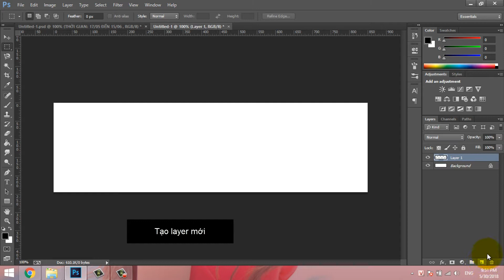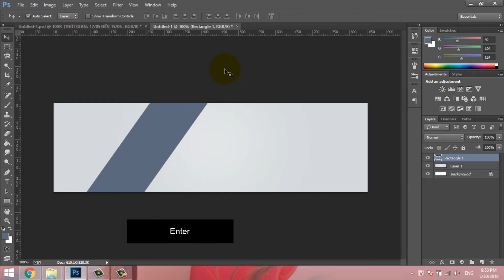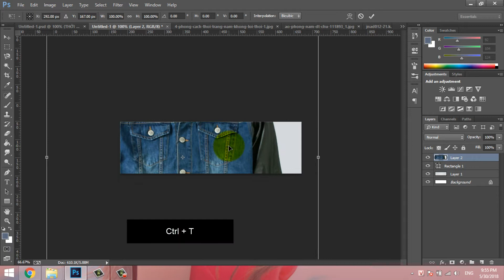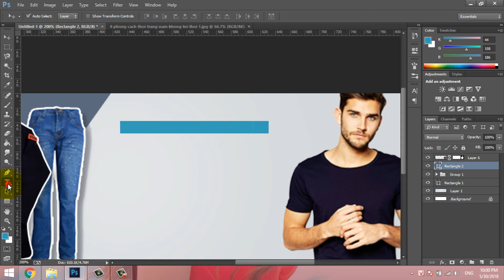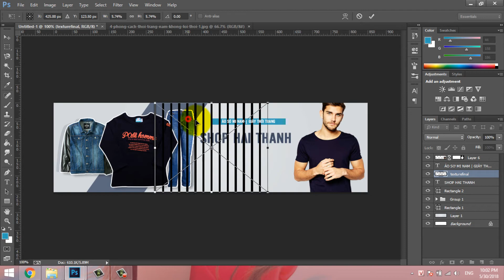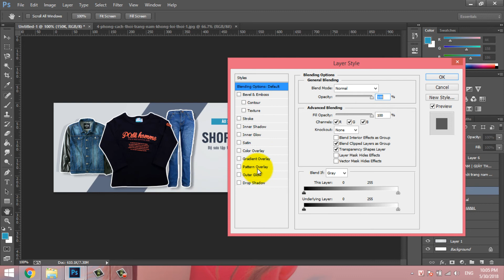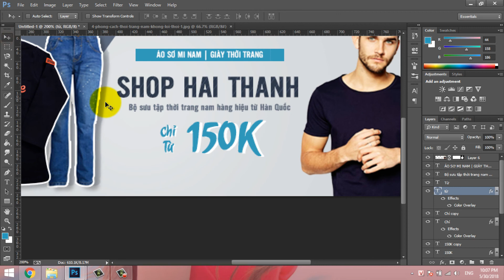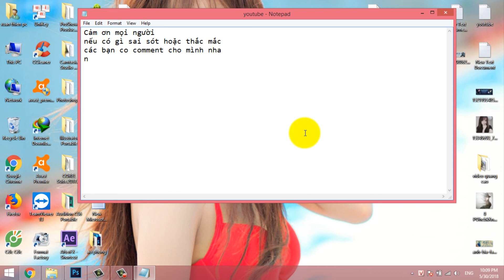Banner Design | Hướng dẫn thiết kế banner bán hàng bằng photoshop | haithanhdesign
Mọi Người Ơi Mình Đang Cố Gắng Xây Dựng Kênh Đủ 10.000 Lượt Đăng ký. Mọi Người Đi Qua Có Thể Sub Cho Em Được Không ạ. Em Cảm Ơn Mọi Người.
Dịch vụ thiết kế giá rẻ
+ SĐT: 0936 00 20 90

Chance, Luck, Errors in Nature, Fate, Destruction As a Finale của Chris Zabriskie